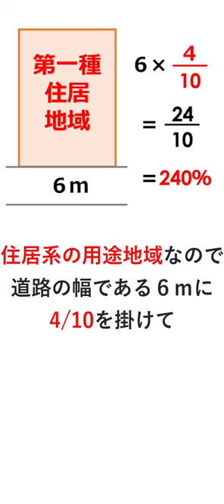前面道路の幅に応じた容積率（前面道路容積率）とは？